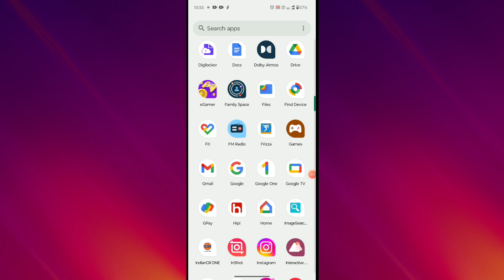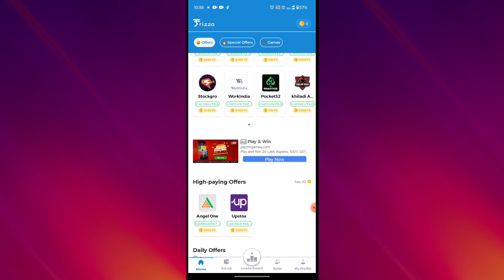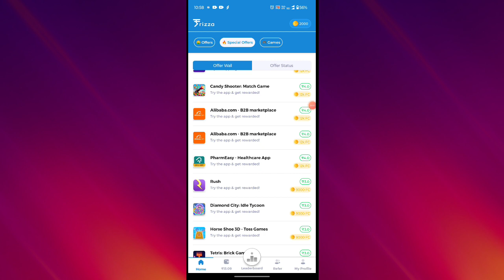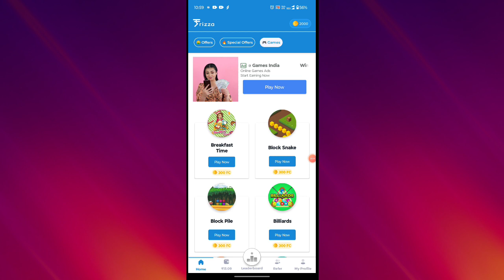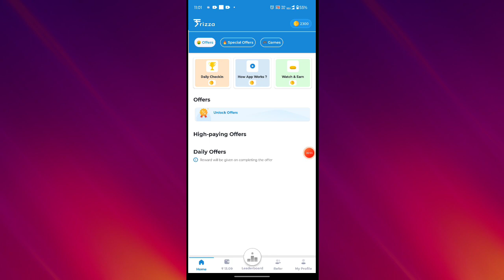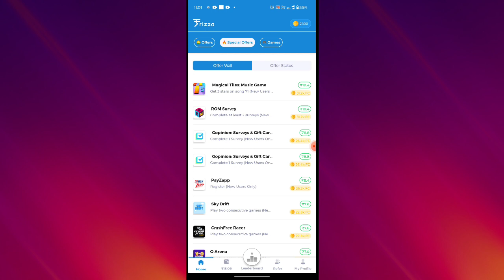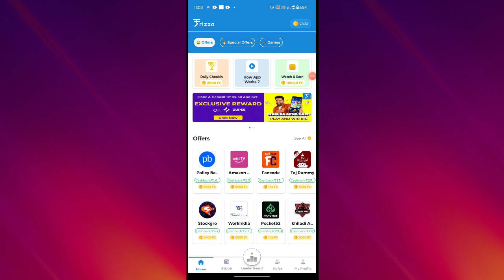Top Earning App Se Paisa Kaise kamaye | Online paisa kamane wala app | Free Paisa kaise kamaye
Top Earning app 2024 | Online paisa kamane wala app | Free Paisa kaise kamaye

Keywords-:

paisa kamane wala app 2024 real

Paisa Kamane Wala App 🤑 | Online Paise Kaise Kamaye| Online Earning App | Best earning app

earning app
online earning
earn money
invest and earn money daily
earning
earning apps
investment
earning application
erring app
real game earn money
best trading app to make money
investment app
online paise kaise kamaye without investment
invest app
trading app